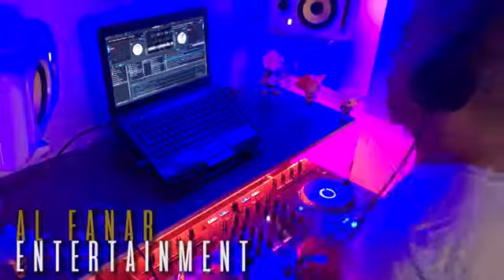DJ WD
Al Fanar Event